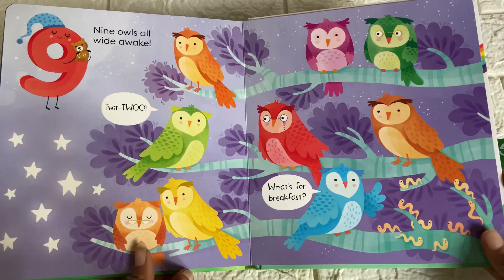Usborne First Numbers Book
This delightful book introduces very little children to the numbers from 1 to 10. Elisa Ferro's bright and vibrant illustrations are full of things to spot, to count and talk about. The final page shows how you can use numbers to count REALLY high! To Place Order Check Below Link,